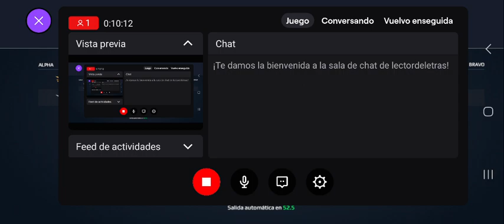AVENGER vs PIPPOTTI , FINAL TORNEO